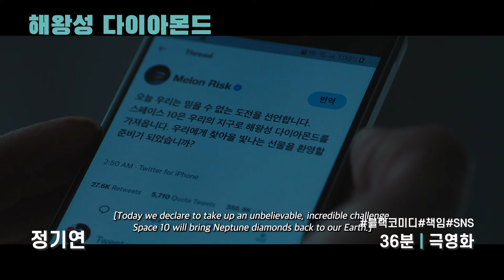[2024 온라인 상영관] 17. 낯선 물체 따라가기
🟢 큐레이션 17. 낯선 물체 따라가기

‘낯선 물체 따라가기’의 다섯 영화 속에는 비밀을 간직한 물체들이 있습니다. 이들은 정박된 의미로 프레임 구석에 고정되어 있는 것이 아니라, 인물들의 소통을 추동하고 영화의 동선을 바꿔냅니다. 인물들은 물체를 따라가면서 새로운 자신을 마주하거나/자신을 둘러싼 세계의 질서를 서서히 확인합니다. 영화를 바라보는 관객 또한 한치 앞을 알 수 없는 기이한 여정을 기대하며 동행하게 됩니다.

인물들이 우연한 순간을 마주하도록 영화의 동선을 바꿔내는 [이어지는 땅]의 다양한 물체. 소유와 떠나보냄의 모티프를 드러내며 세계와 인물 간의 낯선 만남을 이끄는 [주인들]의 가방. 가질 수 없는 욕망의 현현으로 영화의 대립을 주도하는 [칠자화]의 꽃신. 의 컴퓨터를 둘러싼 많은 말. [해왕성 다이아몬드]의 시공간을 우주적 규모로 확장하는 다이아몬드와 스마트폰.

조희영 감독의 두 영화, 그리고 기이한 여정이 담긴 세 편의 영화가 담긴 ‘낯선 물체 따라가기’ 큐레이션이 여러분에게 새로운 세계가 열리는 순간을 마주하는 즐거움을 전할 수 있었으면 좋겠습니다. (관객기자단 [인디즈], 김태현)

🜸 상영 일시: 10월 16일(수) ~ 10월 30일(수)
※ 인디그라운드 홈페이지 가입 회원 대상, 무료 스트리밍 서비스가 제공됩니다.